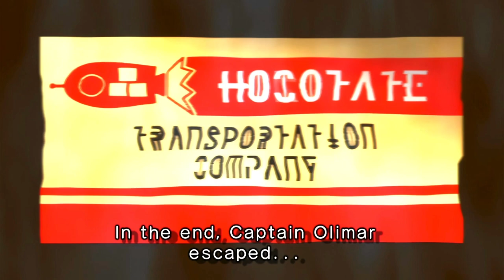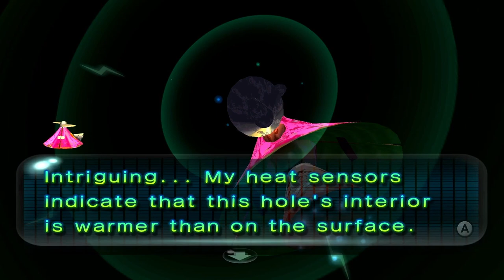Pikmin 2 - Part 1 - Valley of Repose - Nintendo Switch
Hi everyone! Today I will try playing Pikmin 2 on Nintendo Switch. I think I got the game to Game Cube when It was released, but I can’t find it anywhere in my boxes - so I guess I lost it somewhere along the way. But I don't really remember playing it - so let's play it now!!! Let the game begin.

In this first part, we go thru the cutscene and days 1 and 2. Enjoy! :)

Timestamps
00:00:00 - Start
00:00:28 - Pikmin 2 - Opening Cutscene
00:04:06 - Valley of Repose -  Day 1
00:16:42 - Valley of Repose -  Day 2
00:25:59 - Emergence Cave
00:41:03 - Time 2 go
00:42:05 - End